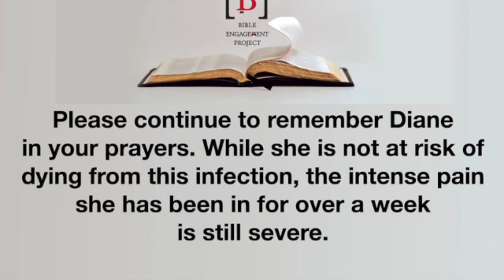January 18 Devo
2 Kings 4. The beggar and the socialite.